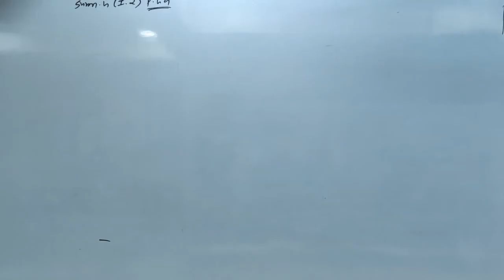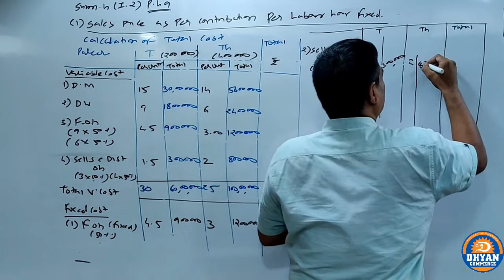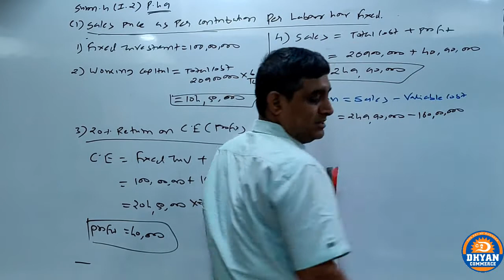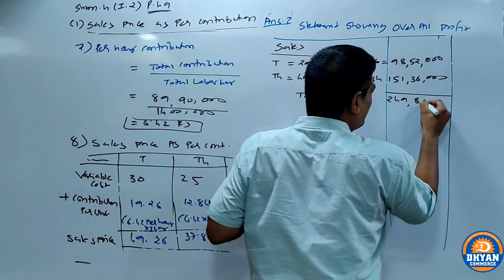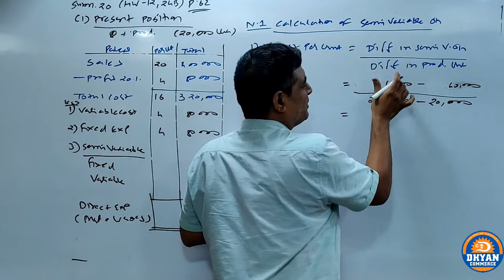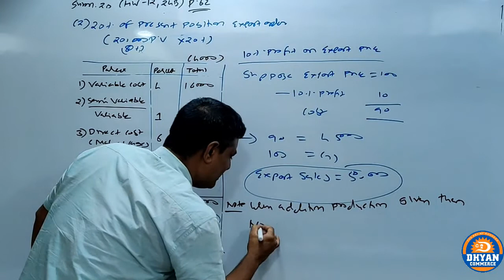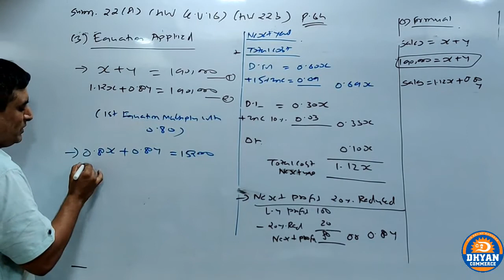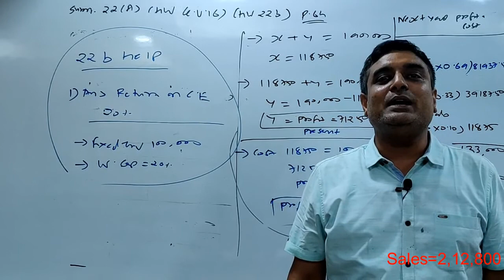Product Pricing (Lec-5)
IN THIS LECTURE WE STUDY SUMS OF PRODUC PRICING.